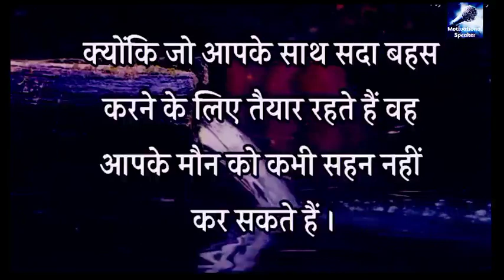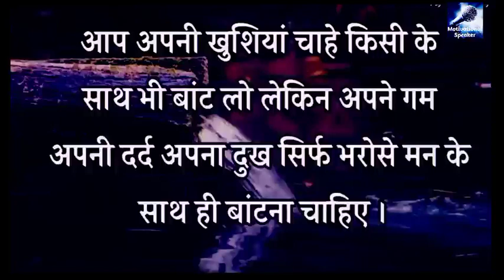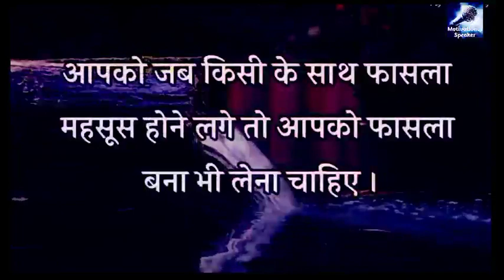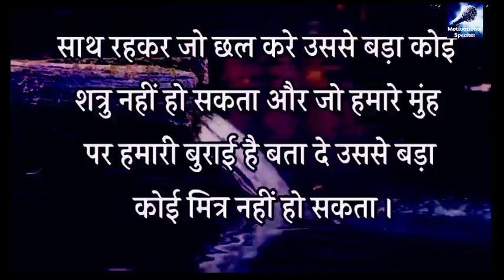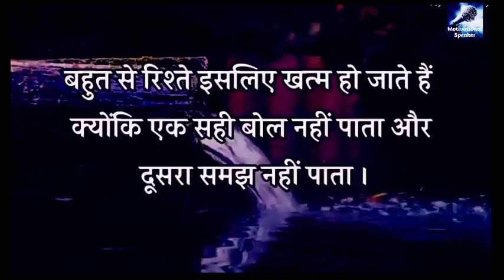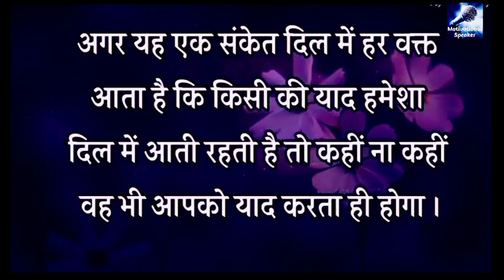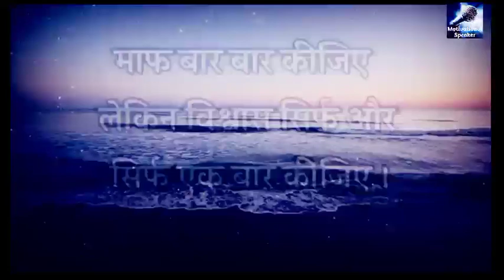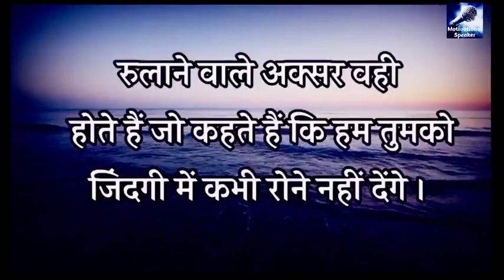सपने पुरे करने पर मजबूर कर देने वाली वीडियो || Dream😴💭 Motivational hindi video || guddumotivational